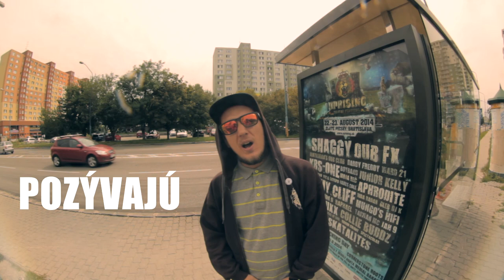Rida Radar - Uprising Reggae Festival 2014 (pozvánka)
Uprising Reggae Festival 2014 (pozvánka)